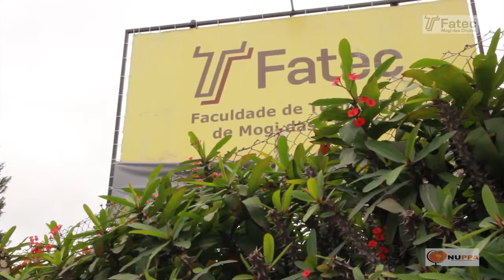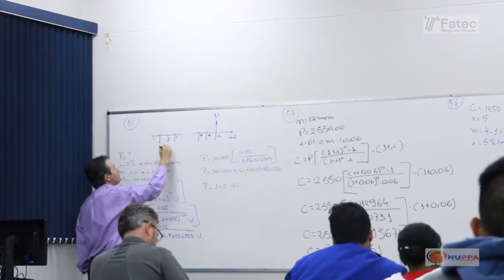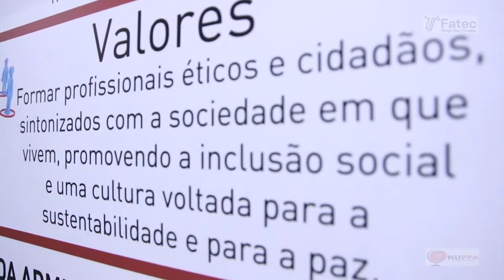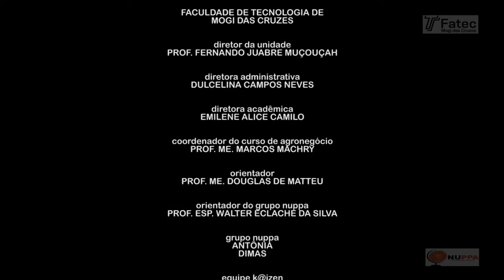Grupo de Pesquisas do Curso de Agronegócio da Fatec Mogi das Cruzes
NUPPA - Núcleo de Pesquisas em Preços Agrícolas - Faculdade de Tecnologia de Mogi das Cruzes

Projeto de iniciação científica, elaborado no Mercado do Produtor de Mogi das Cruzes-SP. Orientado pelo corpo docente da Faculdade de Tecnologia do Estado de São Paulo (Fatec Mogi das Cruzes), visando desenvolver profissionais altamente qualificados, prestando contas à sociedade e devolvendo em forma de ferramentas facilitadoras e serviços, o investimento aplicado na instituição pública.

Agradecimento Equipe Kaizen pelo Desenvolvimento do Vídeo